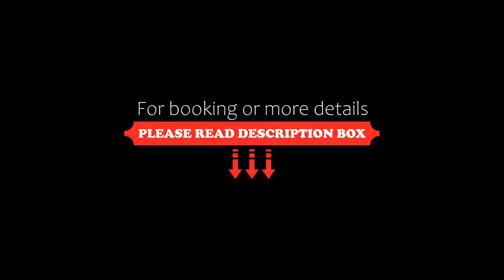B&B Hotel das onkel fritz, Spital am Semmering, Austria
About Property:
A 3-minute walk from the centre of Spital am Semmering, Hotel Onkel Fritz is 800 m from the Stuhleck Ski and Hiking Area. It offers a small spa area including a Sanarium, an infrared cabin and a relaxation room. Free WiFi is available.
The individually furnished rooms offer amenities such as flat-screen satellite TV, a safety deposit box, an electric kettle, and a bathroom with hairdryer. Some suites have a private infrared cabin.
The surrounding is ideal fo...
Property Type: Hotel
Address: Hochweg 6, 8684 Spital am Semmering, Austria
Searching For
1. B&B Hotel das onkel fritz - Spital am Semmering - Austria
2. B&B Hotel das onkel fritz - Spital am Semmering - Austria Address
3. B&B Hotel das onkel fritz - Spital am Semmering - Austria Rooms
4. B&B Hotel das onkel fritz - Spital am Semmering - Austria Amenities
5. B&B Hotel das onkel fritz - Spital am Semmering - Austria Offers and Deals
Audio Credit:
Track Title: Blank Slate
Artist: VYEN